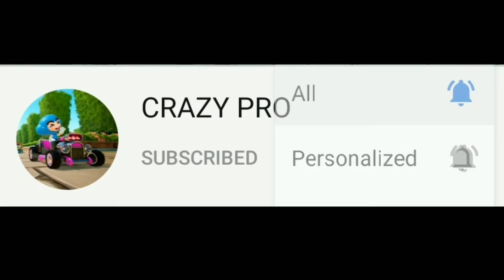kartrider Rush+ Aerial Drift[ Skills-Tricks ]Gameplay online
How to practice Aerial Drift

1.Drift Right

2.Drift Left

3.Speed Nitro

4.Boost

kartrider rush+
Amazing race
Skills and Tricks
Drifts skills

PLEASE SUPPORT :-)